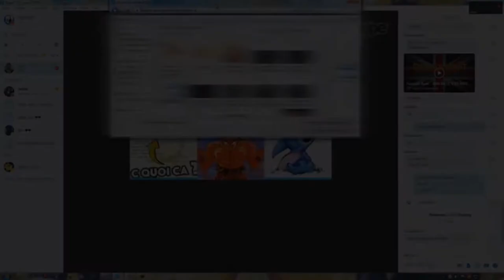Milk V.4 (35 likes? ♥) (insp. BeardDesign) (bad)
👨Client : Milk
Font : Gotham BOLD Italic